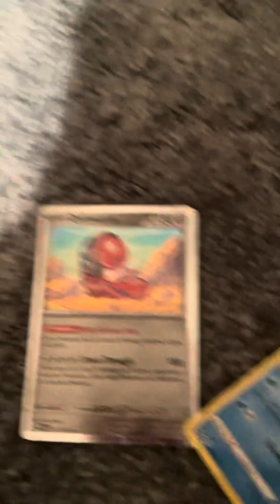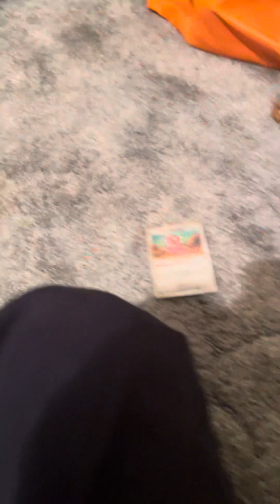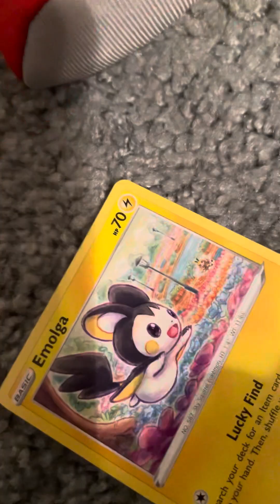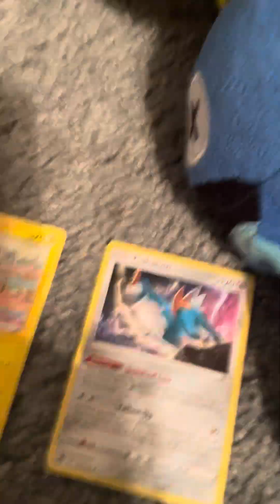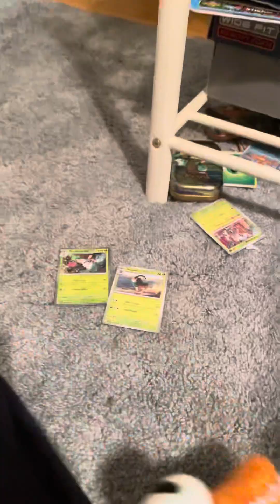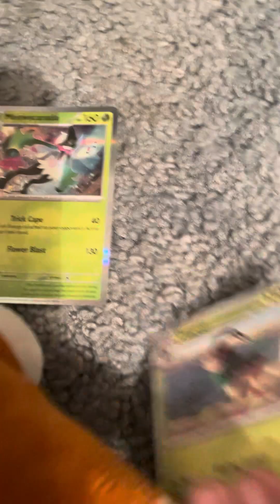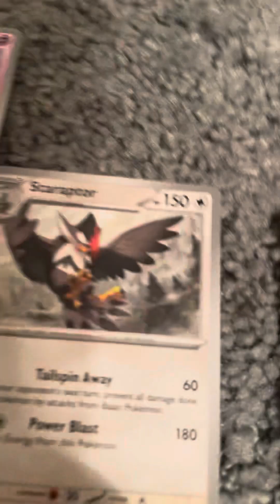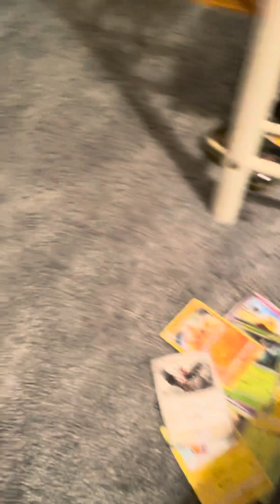Sonic’s journey through life episode 4(The Battle Of CARDS)